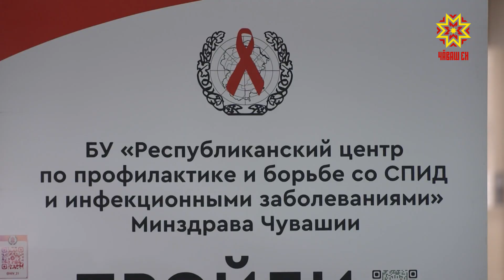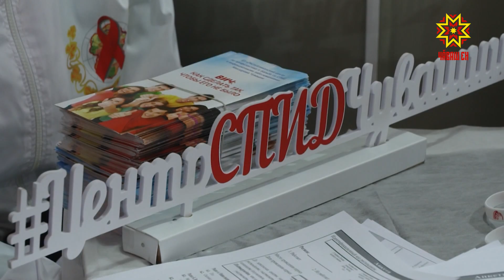День борьбы со СПИДом: как избежать коварной болезни?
Предупреждён – значит вооружён. 1 декабря – Всемирный день борьбы со СПИДом. Он учрежден чтобы обратить внимание на проблему и тем самым снизить рост заражения ВИЧ-инфекцией. Основной и пока единственный способ – это информирование и как следствие профилактика. Приуроченные к этому дню акции прошли и в Чувашии. Как узнать свой ВИЧ-статус и почему это важно для каждого – узнала Анна Цинтовская.
Если чебоксарцы не идут в больницу – больница идёт к ним. К торговому центру приехала «передвижная медлаборатория», где узнать свой ВИЧ-статус может любой желающий.
АННА ЦИНТОВСКАЯ: «По некоторым исследованиям, каждый 4-й заражённый ВИЧ не знает о своём заболевании. Исключить такую вероятность у себя можно очень быстро на экспресс-тесте. Честно, я сдаю его впервые, хотя делать это нужно как минимум раз в год. Для этого всего лишь нужно сдать кровь и получить результат день в день». В совокупности всё это занимает не больше 5 минут. Зато после – месяцы уверенности в своём здоровье. Ещё один пункт для сдачи экспресс-теста расположился в самом торговом центре и привлёк многих желающих узнать свой статус.
– Страшно тебе было сейчас сдавать?
 – Честно, да. Я боюсь уколов.
– Мне кажется, всем интересно было бы узнать болеет человек или не болеет. А если болеет – лечиться.
Лучше узнать и вовремя начать лечение, чем жить в неведении. Симптомы этого коварного вируса могут впервые проявиться только через несколько лет, когда уже может быть поздно. Поэтому, терапию нужно начинать как можно раньше. С регулярным приёмом препаратов ВИЧ-инфицированные создают семьи, рожают абсолютно здоровых детей, да и живут не меньше других.
НАТАЛЬЯ ГИМРАНОВА: «Мы с вами живем, ходим в парикмахерские, к стоматологу, обращаемся в медорганизации – это все факторы риска. Человек не должен быть уверен, что у него нет инфекции. Лучше пройти тест и убедиться. Когда впервые был зарегистрирован вирус, в 1988 году, это был как приговор. Сегодня есть препараты, схемы, мы подбираем индивидуально каждому пациенту. Он пьет препараты и живет обычной жизнью». Бояться ВИЧ-инфицированных не стоит. Болезнь передаётся только половым путём или через кровь. Хотя Чувашия и относится к числу низкопоражённых ВИЧ-инфекцией регионов, ежегодно врачи регистрируют порядка 300 новых случаев заражений.
НАТАЛЬЯ ГИМРАНОВА: «Чаще всего болеют мужчины – процентов 60, 40%-женщины. Трудоспособное население к сожалению начало болеть. Произошёл сдвиг ВИЧ-инфекции от молодого поколения ко взрослому – это от 30 до 60 лет и старше». Сдать тест на ВИЧ в Чувашии можно абсолютно бесплатно в любой больнице по месту жительства или в Центре профилактики борьбы со СПИДом.